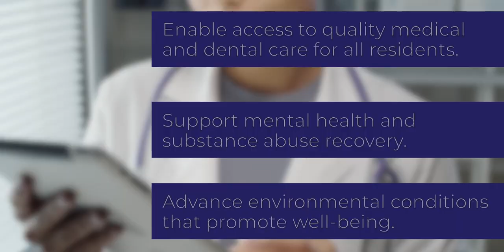The Chamber Foundation - The Osceola Chamber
Learn all about The Chamber Foundation, The Osceola Chamber's 501(c)3 arm, from Vice President of Strategic Initiatives Sue Ring.